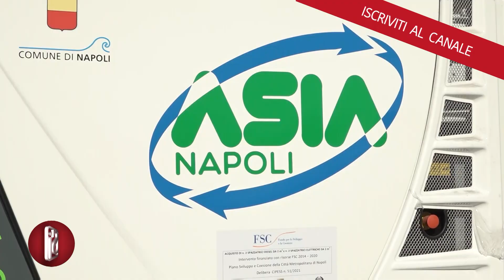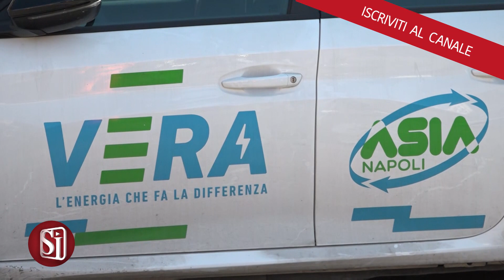ASIA E COMUNE DI NAPOLI PRESENTANO I NUOVI ISPETTORI AMBIENTALI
In piazza del Plebiscito sono stati esposti alcuni automezzi a energia pulita della nuova flotta Asia. Inoltre sono stati presentati i nuovi ispettori ambientali che avranno il compito di vigilare sul corretto conferimento dei rifiuti da parte di cittadini, imprese e attività commerciali. Il loro contributo servirà ad avere in città una raccolta differenziata sempre più efficiente ed efficace anche sanzionando eventuali irregolarità riscontrate rispetto al corretto conferimento dei rifiuti.